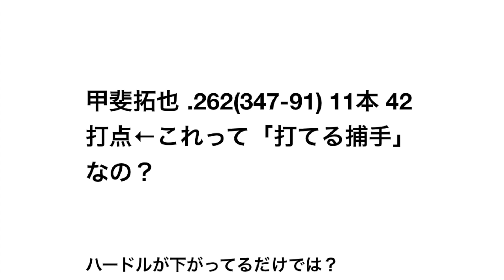甲斐拓也 .262(347-91) 11本 42打点←これって「打てる捕手」なの？